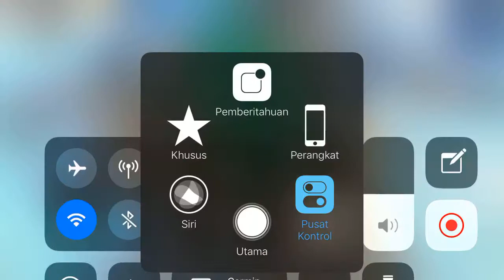Pubg-kepala nyangkut di bamper,kok bisaaaa...!!!!!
kepala nyangkut di bamper gak bisa pindah sampai knock